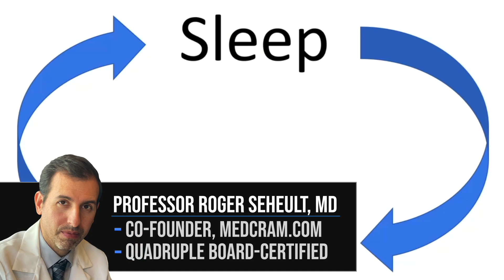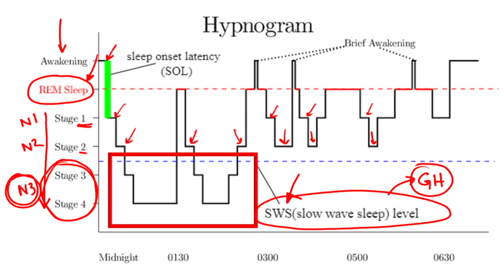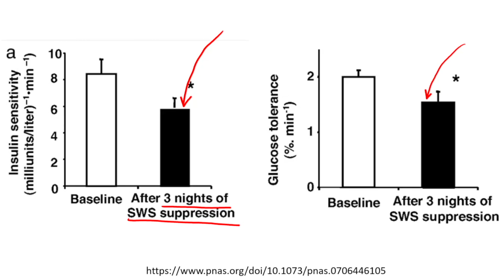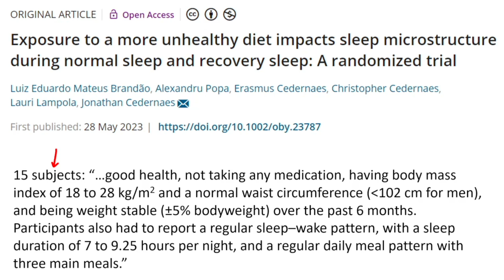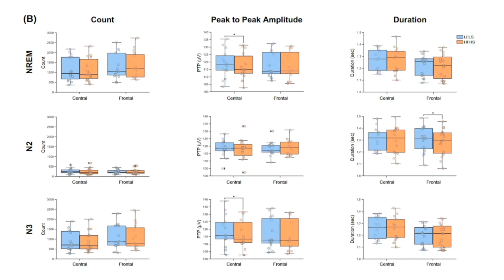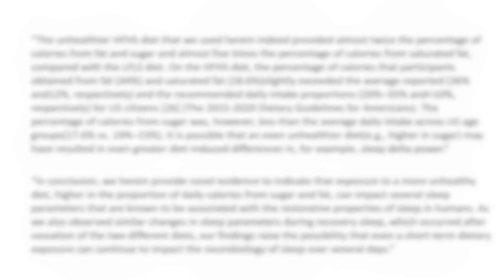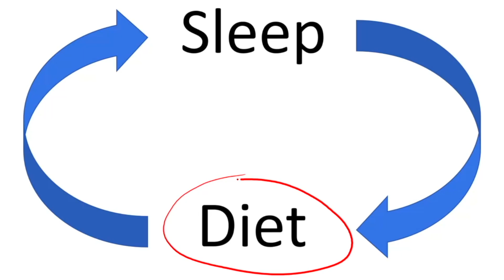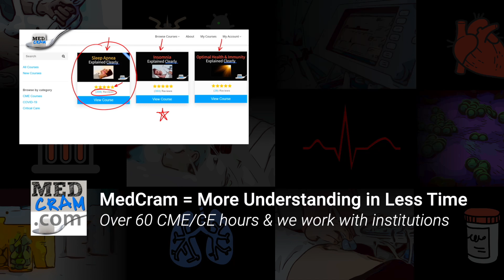Diets That Reduce Slow Wave Sleep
Roger Seheult, MD of MedCram explores diets that reduce slow wave sleep.

(This video was recorded on July 1st, 2023)

LINKS / REFERENCES:

Slow-wave sleep and the risk of type 2 diabetes in humans (PNAS)

Exposure to a more unhealthy diet impacts sleep microstructure during normal sleep and recovery sleep: A randomized trial (Obesity)

A single night of moderate at-home sleep restriction increases hunger and food intake in overweight young adults (Nutrition)